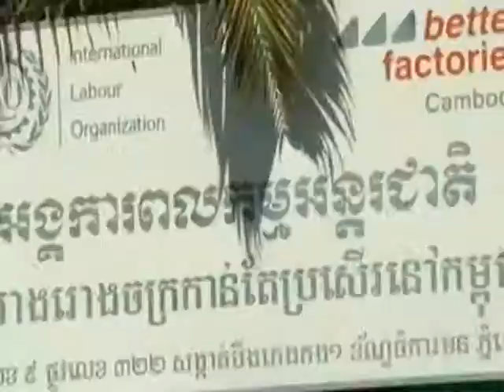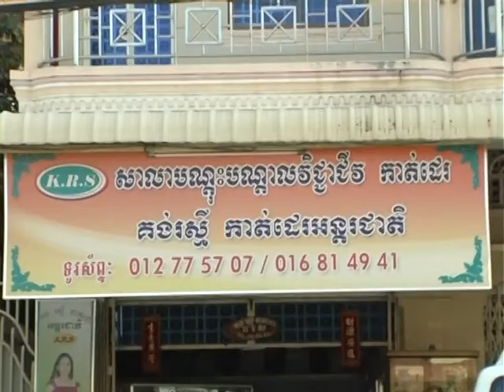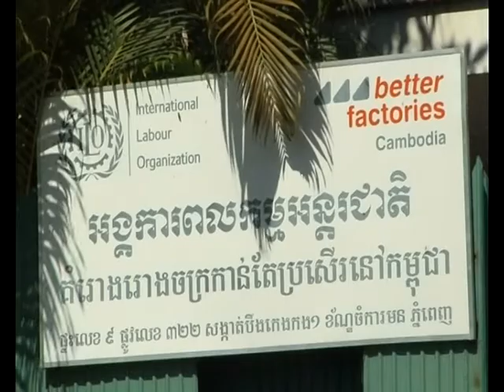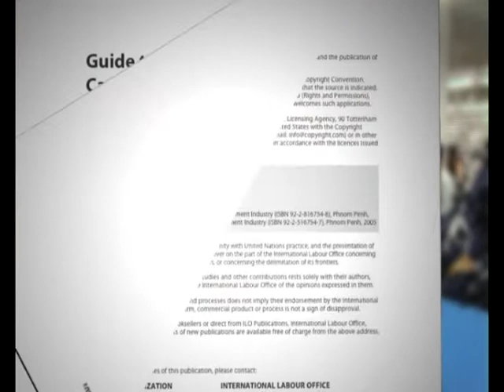'I Am Precious' Campaign and Competition for Garment Workers 2007 (part 1)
I am Precious Dress Design and Song Competition 2007
Better Factories Cambodia